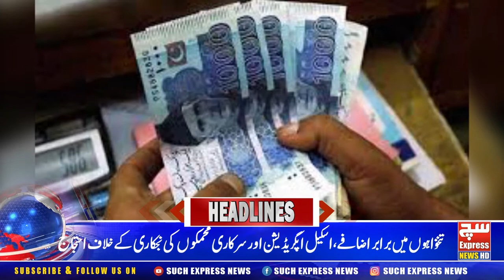SuchExpress News Headline | 09:00 PM | 09-02-2021